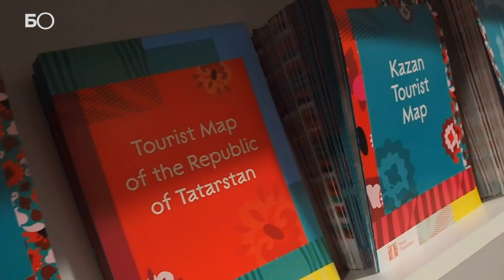В Татарстане открывают маршрут по местам фильма «Зулейха открывает глаза»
Жители Татарстана смогут посетить места съемок фильма «Зулейха открывает глаза» организованной экскурсионной группой. Об этом сегодня сообщил председатель госкомитета РТ по туризму Сергей Иванов. Туристы увидят съемочные площадки в Казани, Лаишевском и Зеленодольском районах.
«Это два дня, за один день данные объекты посетить тяжело. Примерно с проживанием путевка будет стоить около 3 тысяч рублей», — рассказал Иванов корреспонденту «БИЗНЕС Online».